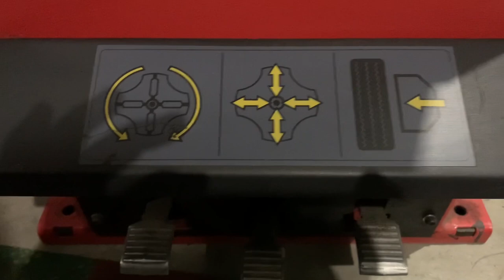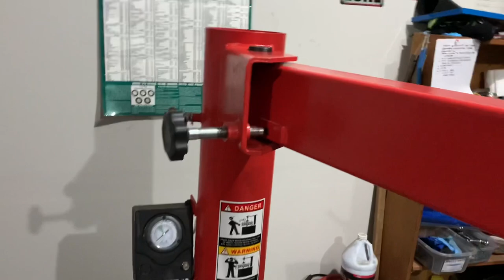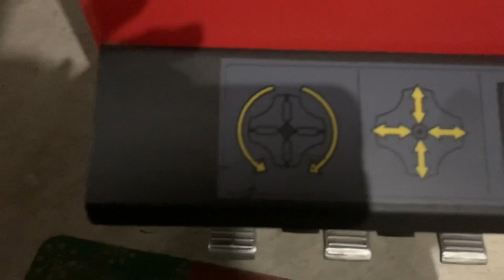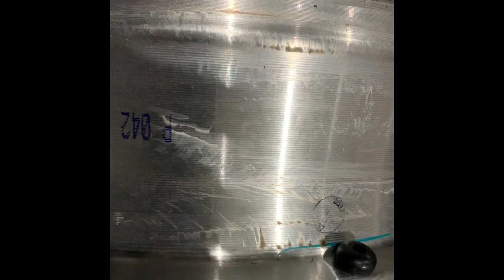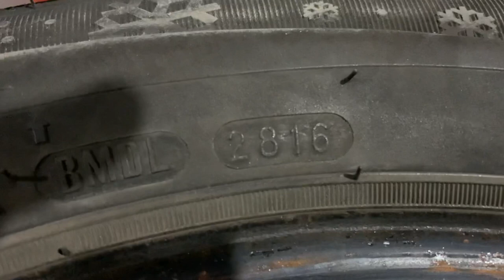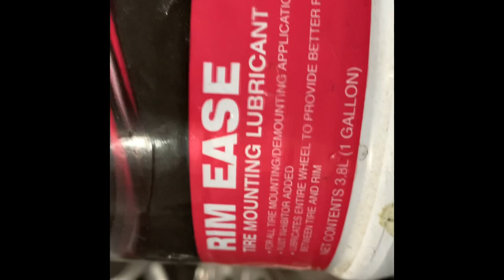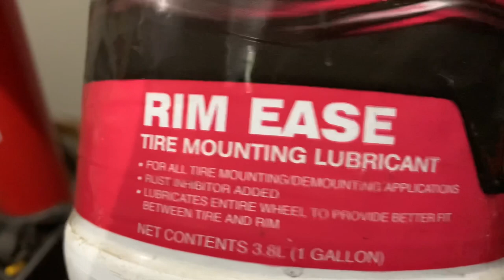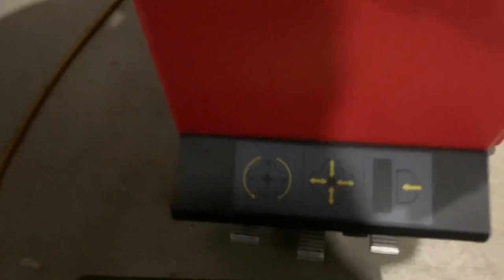Paanu gumamit ng TIRECHANGER MACHINE at mag INSTALL ng GOMA